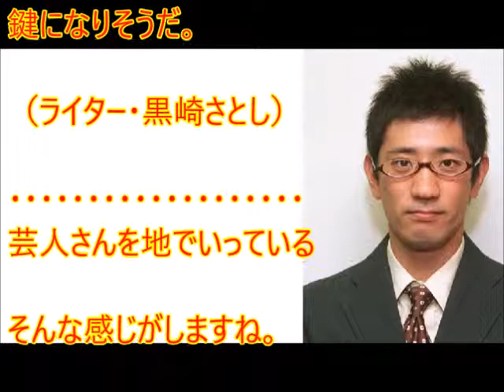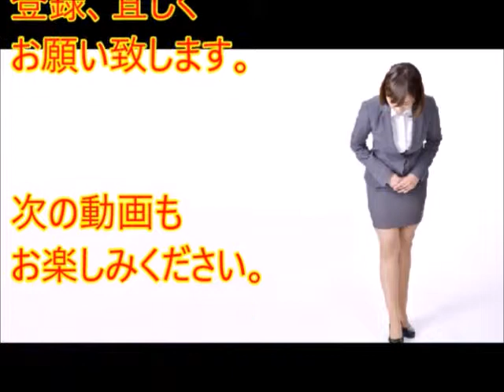アンタッチャブルの柴田英嗣さん、数々のしくじりを乗り越えて「レギュラー急増」している？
（動画概要）
　8月9日に放送された「良かれと思って！」（フジテレビ系）にお笑いコンビ・アンタッチャブルの柴田英嗣（42）が出演。芸能活動を1年間休止する原因となった、W不倫騒動の真相を洗いざらい告白し、話題となった。

漫才やらしたら柴田はピカイチ！アンタッチャブル待望論 「もったいない」

柴田英嗣さんがニンテンドー ＤＳを購入 アンタッチャブルのシカゴマンゴPodcast「2006年11月16日」

上沼・高田のクギズケ　9月11日 アンタッチャブル柴田がダブル不倫騒動の裏側を大暴露

アンタッチャブルの柴田英嗣＝2004年撮影　（ｃ）朝日新聞社